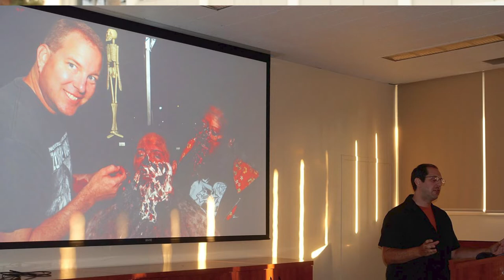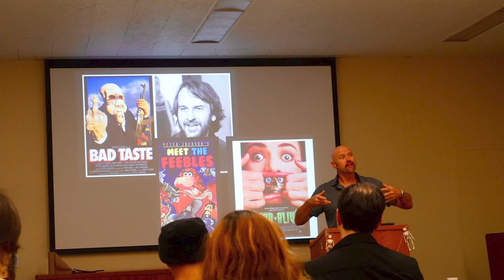CSUN Clubs: NCWC (Northridge Creative Writing Circle) - Episode 4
The Northridge Creative Writing Circle is a club at CSUN where creative writers of all majors come together to share and get feedback on their work.

Directed and Edited: Vanessa Rivera

Sound techs and assistant camera operators: Diana Guardado and Matt Picado

Pictures Provided by the NCWC Facebook/Instagram pages